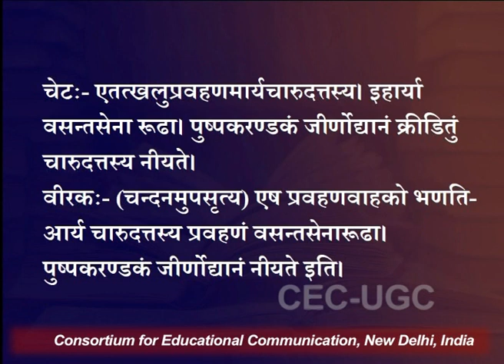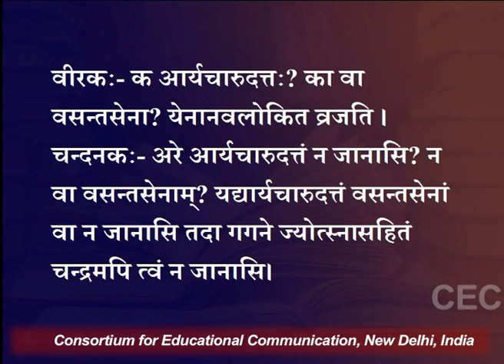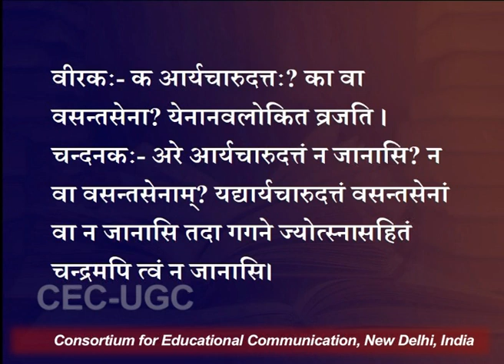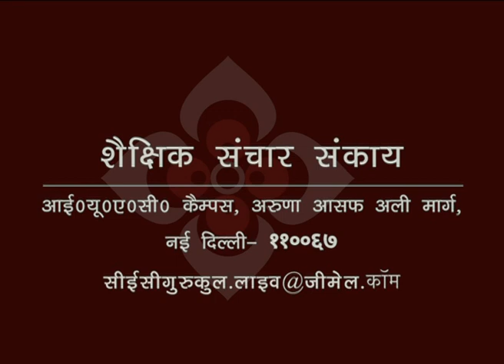मृच्छकटिकम् षष्ठ अंक - ९ (Mrichchhaktikam 6 Act - 9)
यह व्याख्यान मृच्छकटिकम् षष्ठ अंक - ९ (Mrichchhaktikam  6 Act - 9) के बारे में बात करता है I